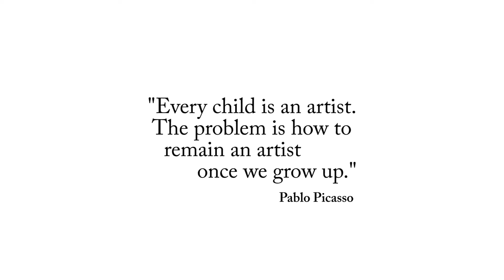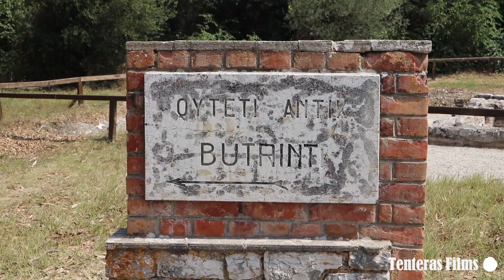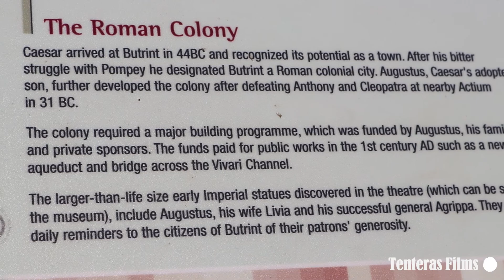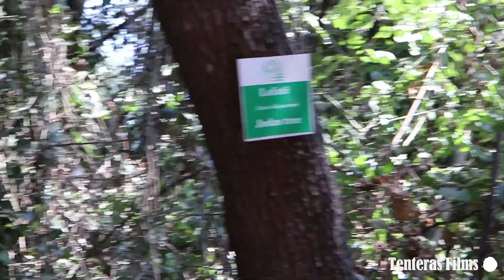Oldest place in Europe? (Butrint Vlog)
Check out Butrint, a place which dates back to the 4th century BC! Talking German in this one without subtitles, I'm sorry buddies!